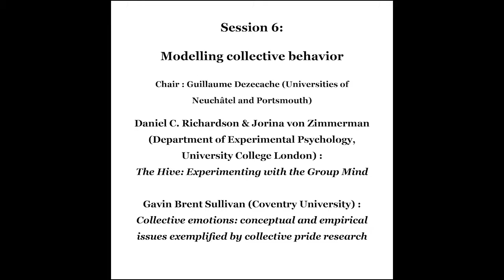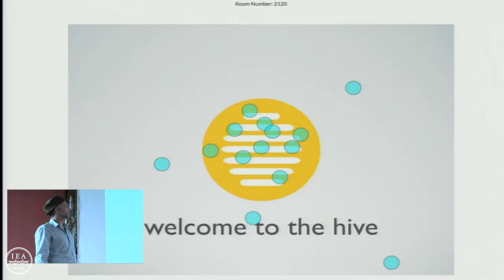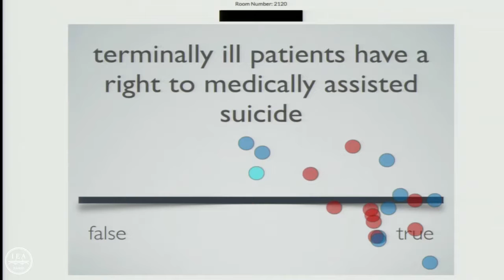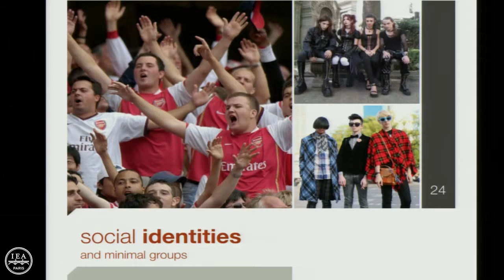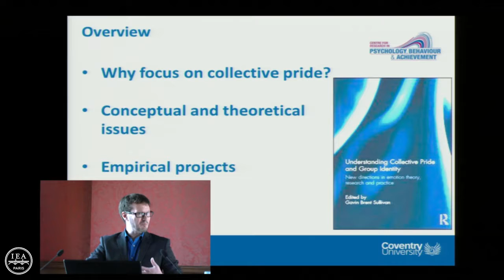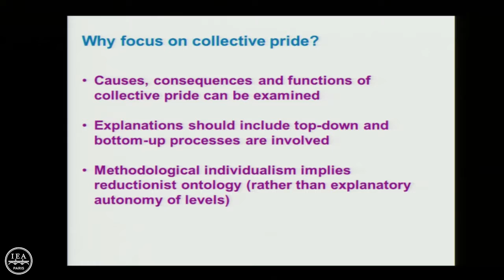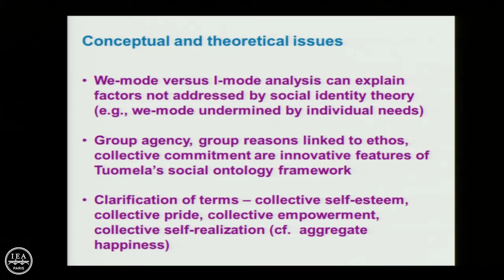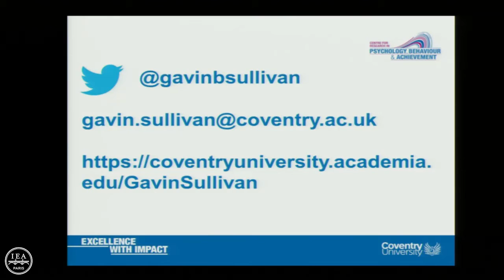Collective Emotions / Session 6: Modelling collective behavior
Chair: Guillaume Dezecache (Universities of Neuchâtel and Portsmouth)

"The Hive: Experimenting with the Group Mind" - Daniel C. Richardson & Jorina von Zimmerman (Department of Experimental Psychology, University College London)

"Collective emotions: conceptual and empirical issues exemplified by collective pride research" - Gavin Brent Sullivan (Coventry University)

Collective Emotions: interdisciplinary conference organized by Guillaume Dezecache (Universities of Neuchâtel and Portsmouth), Julie Grèzes (Ecole Normale Supérieure of Paris) and Gretty Mirdal, director of the Paris IAS, with the support of the Department of Cognitive studies (ENS) and the École des Neurosciences de Paris Ile-de-France